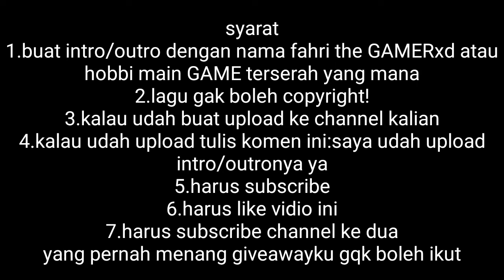lomba buat intro/outro untuk aku^_^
cara ikut
1buat intro/outro dengan nama fahri the GAMERxd atau hobbi main GAME
terserah yang mana
2lagu gak boleh copyright!
3kalau udah buat upload ke channel kalian
4kalau udah upload tulis komen saya udah upload intro/outronya ya
6harus like vidio ini
ini linknya
yang pernah menang giveawayku gak boleh ikut
pemenang adalah yang aku pilih intro/outronya
no thumbnail
lombabuatintro/outro#fahritheGAMERxd